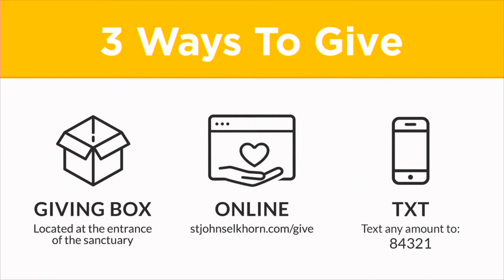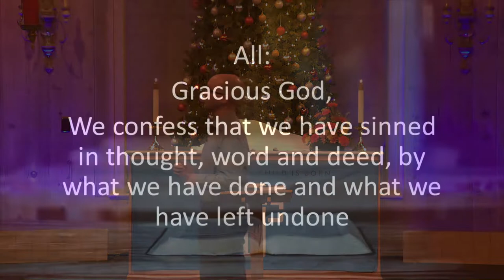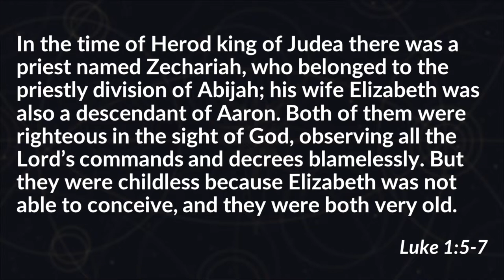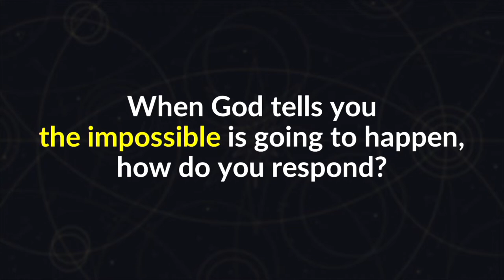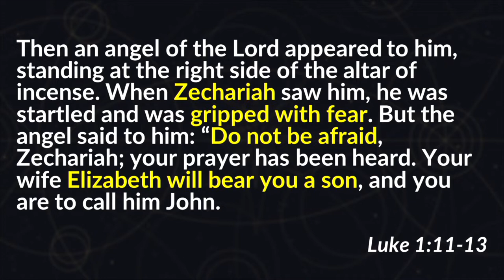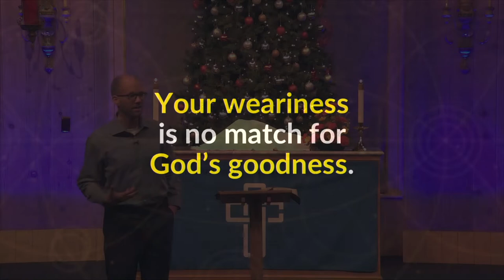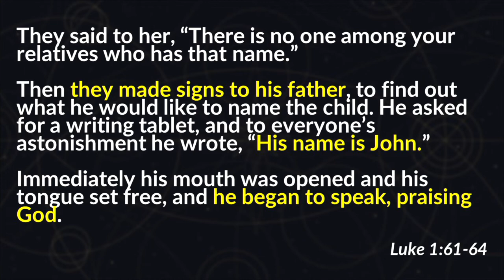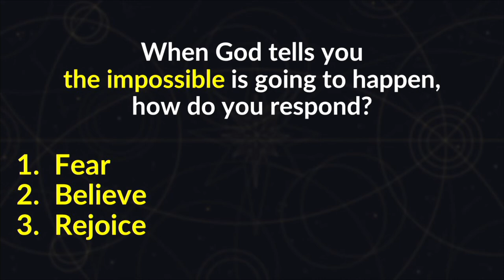Where You'll Find Hope | 8:00AM Traditional Worship